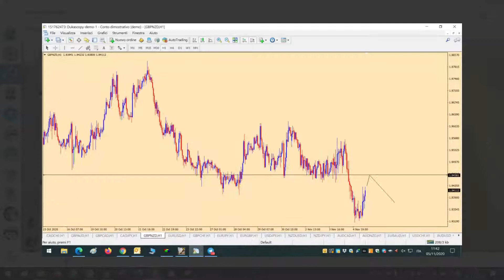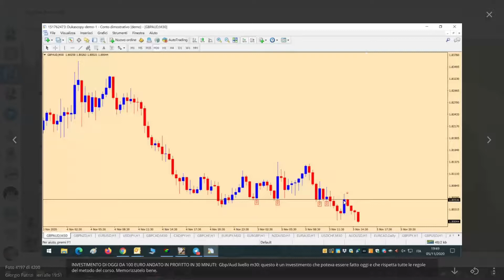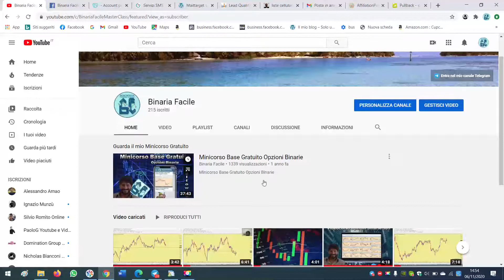Opzioni Binarie: “Un investimento nel campo della conoscenza paga i migliori interessi.”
In questo video ti faccio vedere due grafici profittevoli!